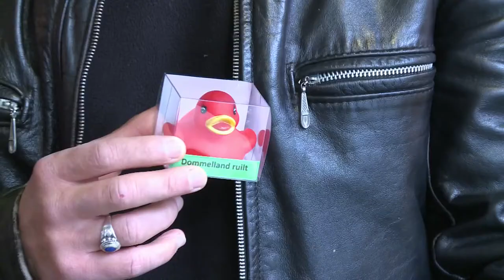De deelnemers aan de actie DOMMELLAND RUILT stellen zich aan u voor!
Wie doen er allemaal mee? Wat is hun motivatie? Hoe ging het bij de eerste ruilingen? Omroep Dommelland brengt dat in beeld.
Tevens is dit een uitnodiging om contact op te nemen met een van de deelnemers als u wat wilt ruilen.